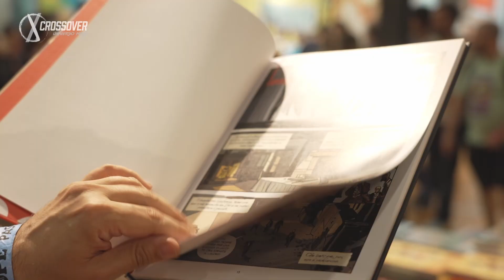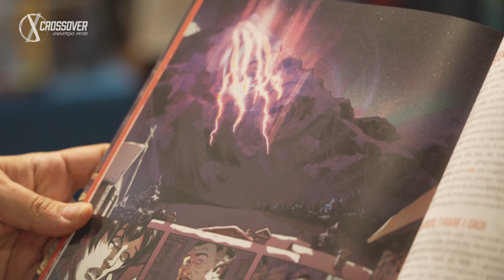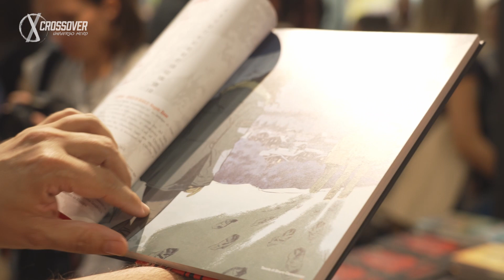Raven Distribution e Sergio Bonelli Editore: Il Confine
Raven Distribution e Sergio Bonelli Editore hanno dato vita ad una collaborazione per creare una serie chiamata "Il Confine": la premiata serie in volumi da libreria pubblicata, appunto, da Sergio Bonelli Editore, ideata dagli sceneggiatori Mauro Uzzeo e Giovanni Masi.

Una serie pensata per essere transmediale e che adesso accoglie l’arrivo di un nuovo grande tassello che va ad affiancarsi alla produzione a fumetti: il gioco di ruolo!